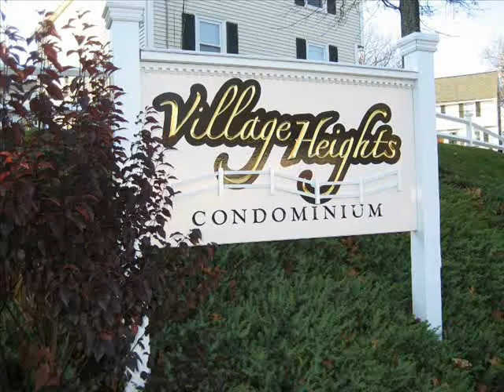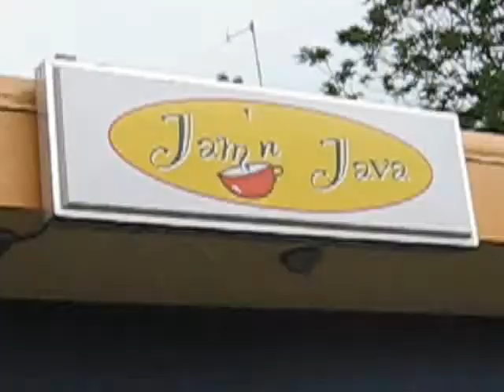21 Rockaway final.wmv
Townhome in Arlington, MA for sale.  for interior photos and information.  Very private, sparkles inside.